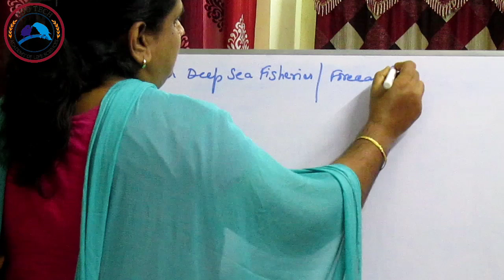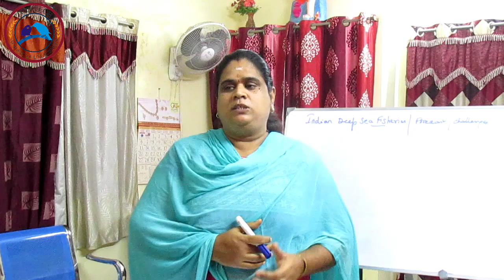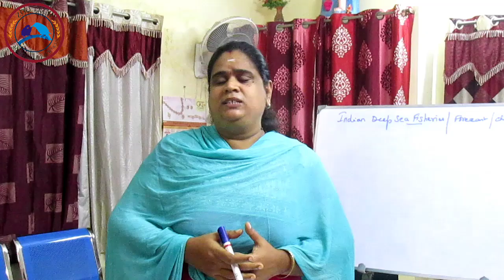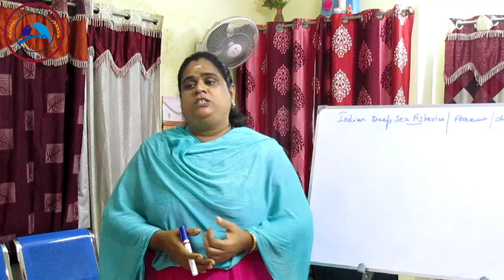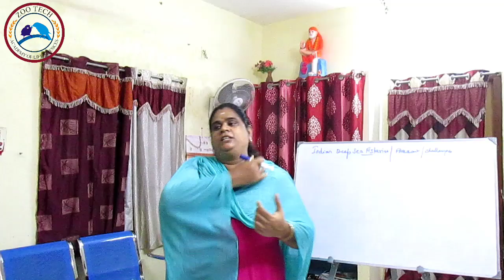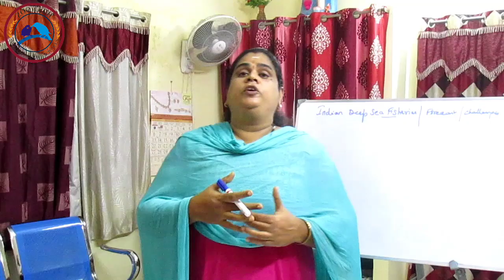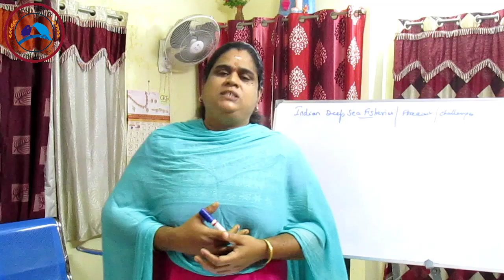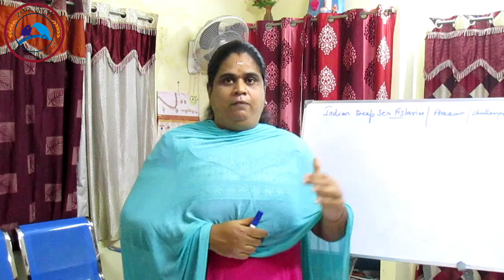INDIAN DEEP SEA FISHERIES - AN OVERVIEW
IndianDeepSeaFisheries